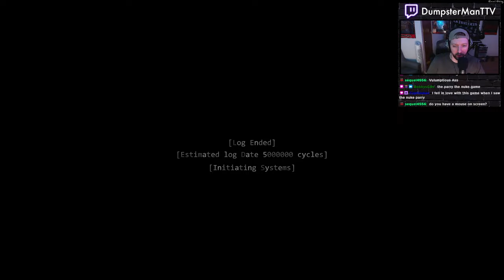So I tried the 'game where you can parry nukes'... [V.A. Proxy Demo]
V.A Proxy - Demo First Impressions
From my stream on 11/13/23